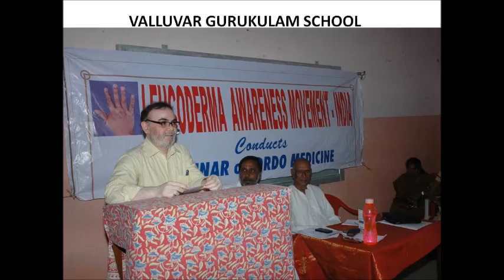vitiligo white patches